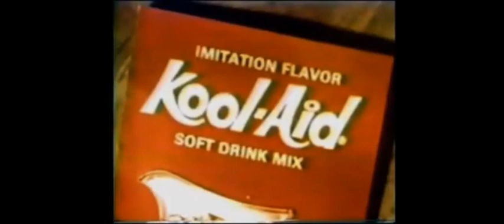Untitled video Made with Clipchamp 6